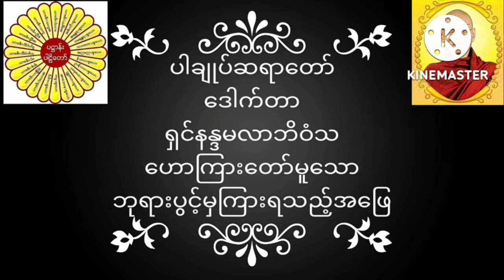ပါချုပ်ဆရာတော် ဒေါက်တာအရှင်နန္ဒမာလာဘိဝံသ ဟောကြားတော်မူသော ဘုရားပွင့်မှကြားရသည့်အဖြေ တရားတော်